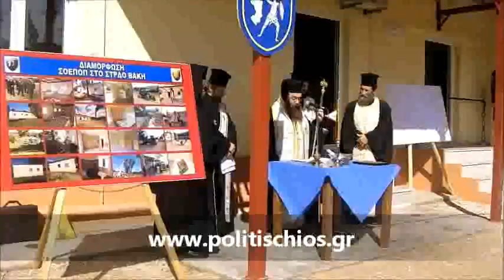Politischios.gr: Εγκαίνια ΣΟΕΠΟΠ - Στρατόπεδο Βάκη Καλαμωτή